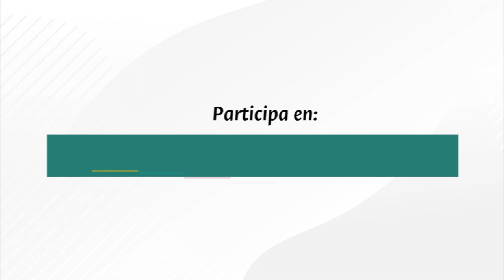ConvergenciaPorColombia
Nuestra ComunidadUNAL se une a la iniciativa ConvergenciaPorColombia con sus propuestas | Ustedes también pueden hacerlo ingresando a 👉 convergenciacolombia.unal.edu.co ¡Nuestras ideas servirán para construir un mejor futuro para los colombianos! 🇨🇴